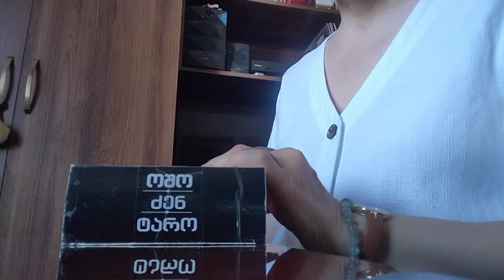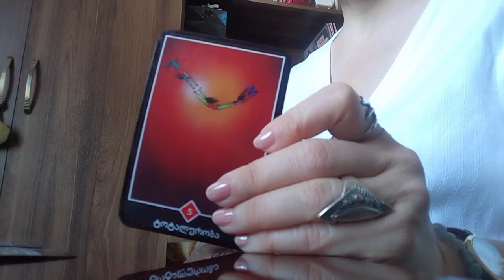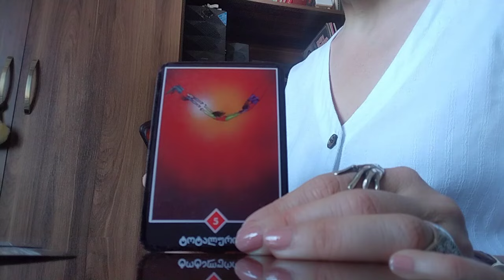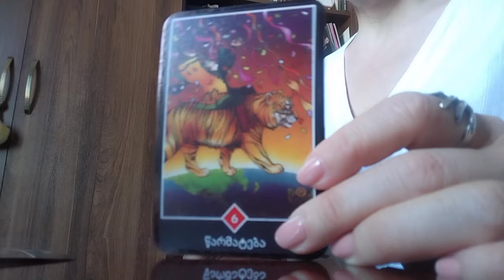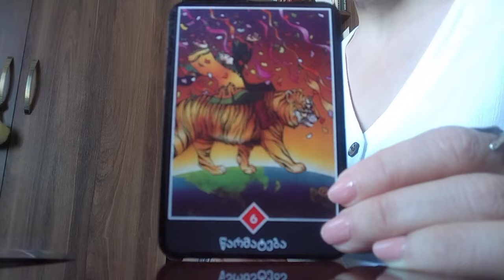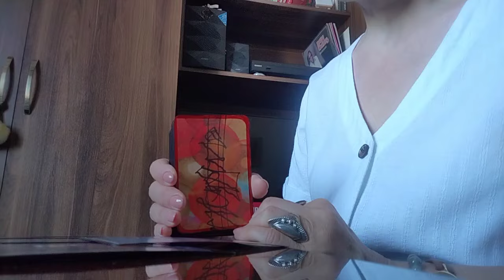ბედნიერების ძლიერი ტალღა მოდის თქვენკენ! ეს უნდა ნახოთ!👍💫💒